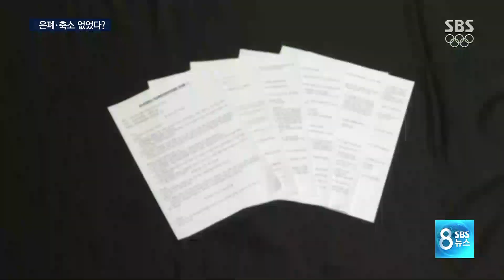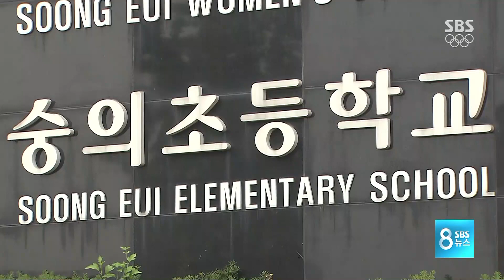숭의초, 재벌 손자 측에 회의록 유출…은폐·축소 없었다? / SBS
지난해 발생한 숭의초등학교 폭력 사건에 대한 특별감사에서 서울시교육청은 학교 측의 은폐와 축소가 심각하다고 결론 내렸습니다. 교육청은 회의록 사전 유출과 학생들의 최초 진술서 누락에 대해서는 교장을 포함한 교사 4명을 수사 의뢰했습니다.

형사 처벌 대상인 데다 교육청 감사로는 한계가 있는 만큼 강제수사가 반드시 필요했기 때문인데 이번에 나온 경찰의 수사 결과를 놓고 논란이 일고 있습니다.